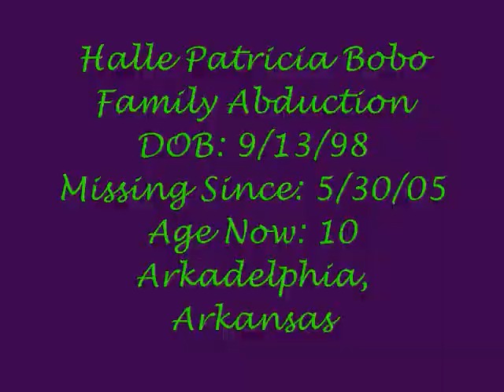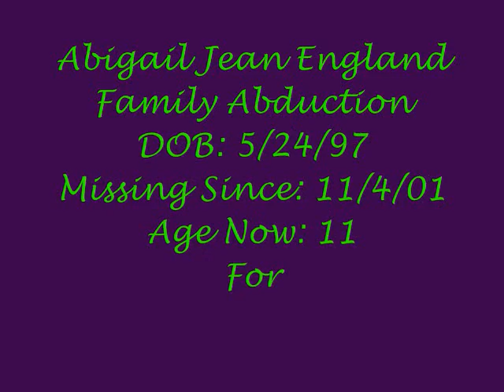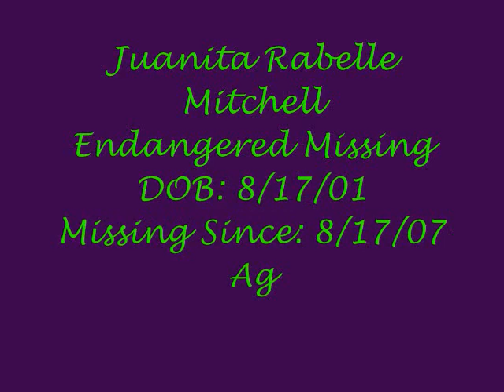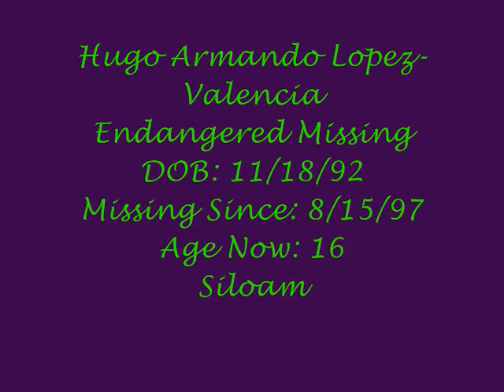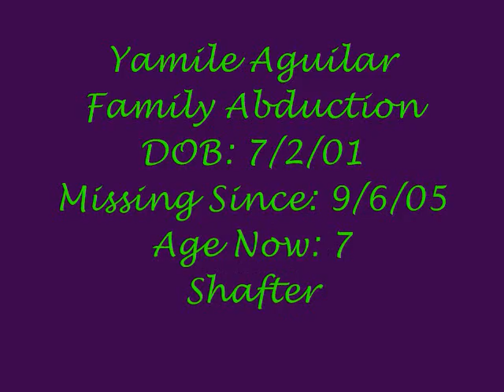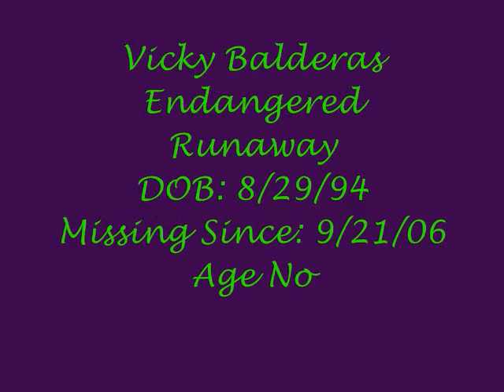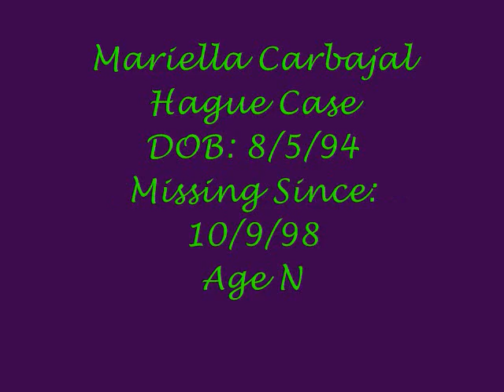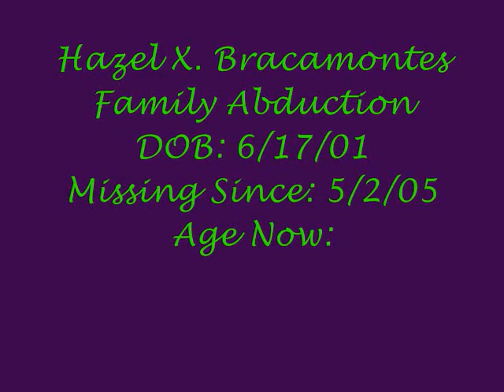have you seen me missing childrens video part 2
missing children